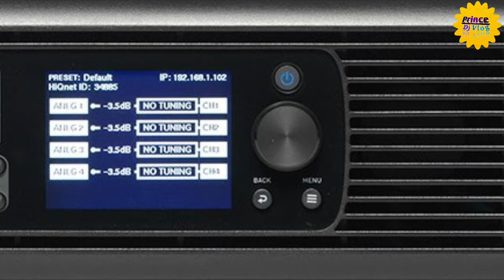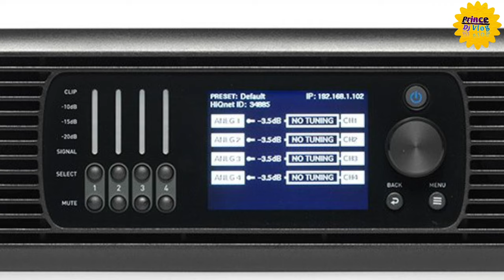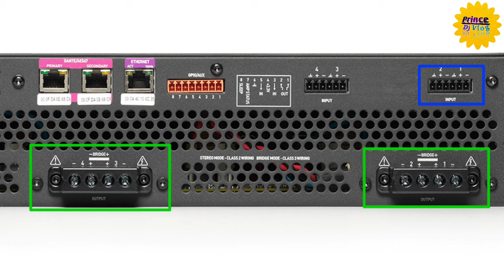jbl amplifier 10000 watt price | jbl Dsi Amplifier review jbl 4 channel amplifier price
Hello guys

others video